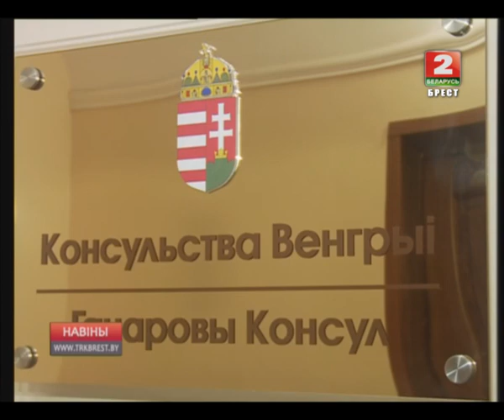АДКРЫЦЦЁ КОНСУЛЬСТВА ВЕНГРЫІ (Відэа)